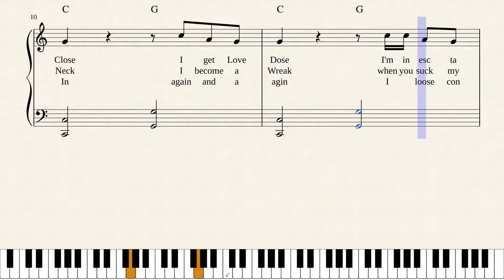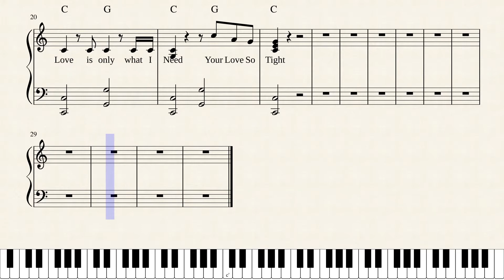Your Love So Tight by World's Greatest Songwriter Ever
You have very good love